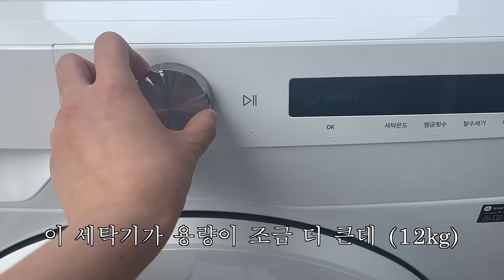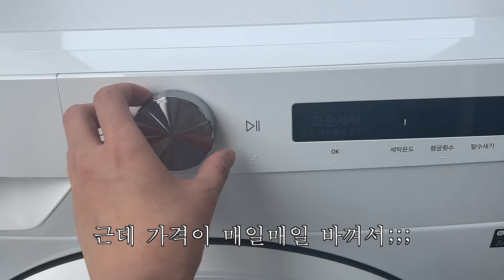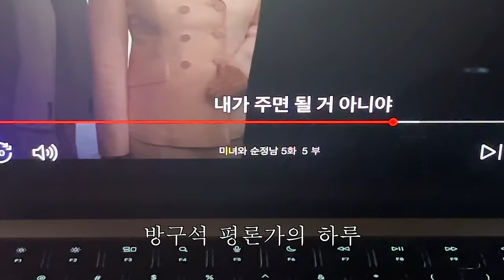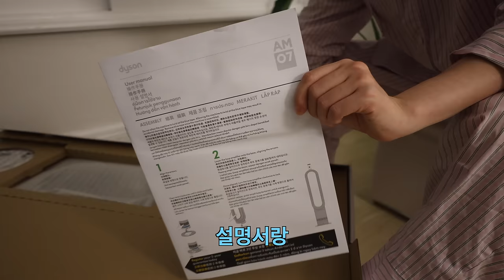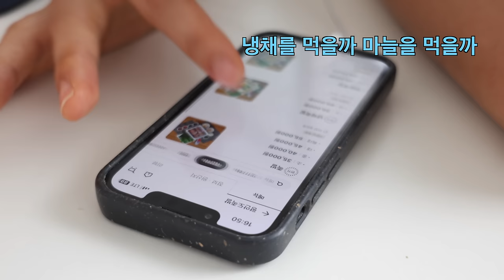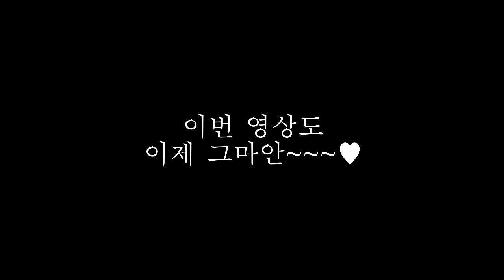[나혼자산다] 드디어 나온 박귀볼레와 드디어 산 세탁기🧺 그리고 드디어 끝난 그노무 환승연애... | 칩거 일상 브이로그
안녕하세요. 이번 영상은 환승연애만 보다 끝나는 홈프로텍터의 일상 브이로그입니다...ㅎ 제가 요새 집에만 있다 보니 이벤트(?)가 없어서 브이로그 분량 영끌하느라 업로드가 늦어졌어요ㅠ0ㅠ... 아무코토 안 하는 브이로그도 괜찮으시면. 다음에는 찐 집수니 일상으로도 찾아와보겠읍니다. 🤲🏻 그럼 저는 선재 업고 튀어 본방사수하러 가볼게요. ^^ 다들 선업튀하시길 바라며. ^^ 다음 영상으로 또 만나요❤️‍🔥